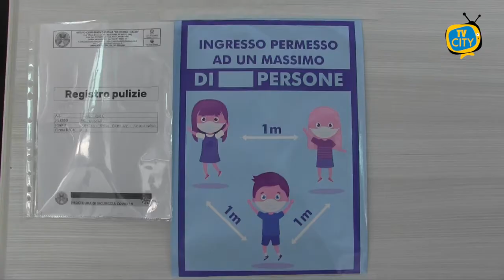Scuole aperte in Campania, ma i sindaci dicono no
Ieri si è sciolta la riserva sulla riapertura delle scuole in Campania. Lo scorso 14 novembre, il Presidente De Luca aveva annunciato il ritorno alla didattica in presenza dei servizi dell’infanzia e delle prime classi della scuola primaria a partire 24 novembre, previa effettuazione di screening su base volontaria sul personale docente e non docente e sugli alunni. Il primo a sollevare dubbi sulla riapertura è stato lo stesso Governatore nella diretta di venerdì scorso, in cui ha annunciato che non avrebbe riaperto con dati preoccupanti. Invece, ieri la conferma con l’ordinanza n. 92: scuole dell’infanzia e le prime elementari torneranno in classe da domani, 25 novembre.
Tuttavia, molti genitori hanno espresso preoccupazione nel mandare i figli a scuola mentre l’ondata epidemica ha ancora numeri alti e la Campania resta ancora in zona rossa. Perplessità condivise anche da numerose amministrazioni locali che dovranno organizzarsi per mettere in sicurezza gli istituti scolastici. L’ANCI Campania aveva raccolto tali richieste in una lettera inviata a De Luca, in cui si domandava, appunto, l’opportunità della riapertura in questo periodo.
Queste perplessità si sono tramutate in fatti o, meglio, in ordinanze dato che ai sindaci è data comunque facoltà di limitare l’apertura delle scuole sulla base dei dati epidemiologici locali.
Il sindaco di Torre del Greco, Giovanni Palomba, ha deciso di tener chiuse le scuole fino, almeno, al 5 dicembre. “È una fase complessa, come più volte e in più sedi ribadito, - commenta il primo cittadino - per la quale scegliamo la linea della cautela e della prevenzione”.
Della stessa opinione il sindaco di Torre Annunziata, Vincenzo Ascione, che con ordinanza ha chiuso le scuole fino al 30 novembre.
E’ probabile che nelle prossime ore altri Comuni seguiranno la linea della cautela per non rischiare un ritorno fra i banchi incerto, senza poter garantire la sicurezza di insegnanti, famiglie e, soprattutto, dei piccoli alunni.